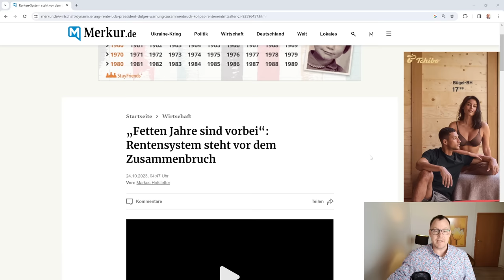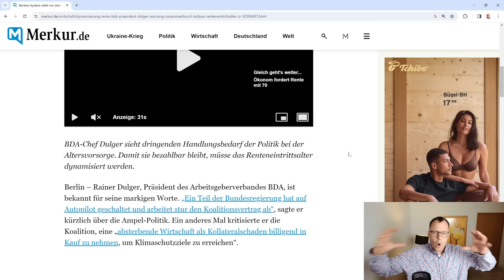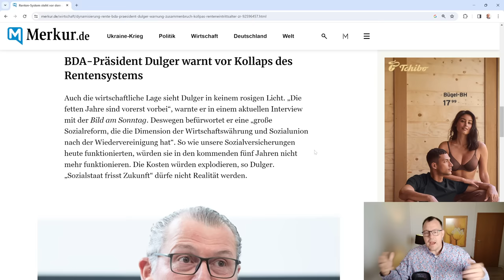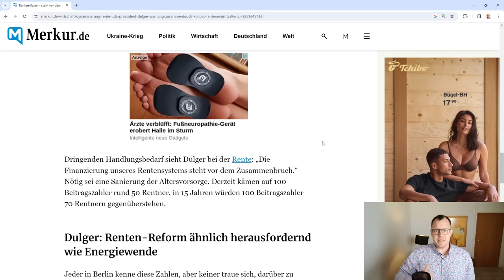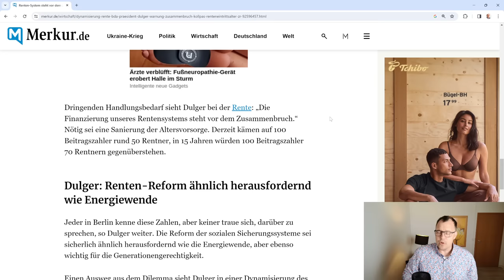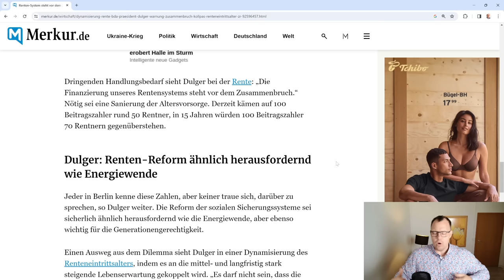Zusammenbruch der Rente steht bevor: " Die fetten Jahre sind vorbei".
„Fetten Jahre sind vorbei“: Rentensystem steht vor dem Zusammenbruch , so die markigen Worte des BDA Präsident Rainer Dulger.
In der Online Ausgabe des Merkur vom 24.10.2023 fordert Dulger eine Rentenreform wie die Energiewende. Er sieht als Mittel der Rettung der gesetzlichen Rente die Anhebung des Renteneintrittsalters als dynamisiertes Rentenalter. Mit diesem Mittel soll die Rente stabil gehalten werden.
Eine Forderung mit der Dulger nicht allein in der Zunft der Arbeitgeber und Lobbyisten des Großkapitals steht.
Wir als Rentenberater von rentenbescheid24.de sagen: Die Menschen in Deutschland wollen nicht länger arbeiten als bis 63, so eine aktuelle Umfrage. Damit würde die Verlängerung des Renteneintrittsalters auf über 67 höhere Abschläge in der Rente bedeuten. Altersarmut ist vorprogrammiert. Deutschland braucht eine Erwerbstätigenversicherung in die alle Erwerbstätigen in Deutschland einzahlen auch der Arbeitgeberpräsident Dulger und alle Beamten, Politiker usw.